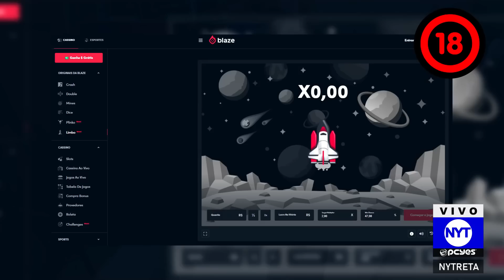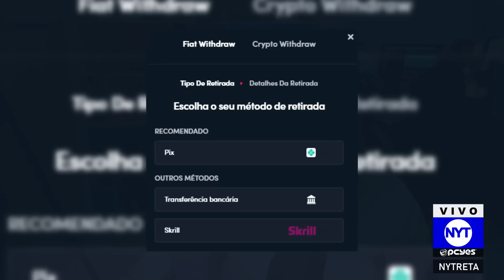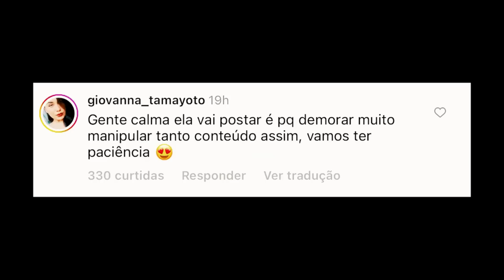Raluca faz DOSSIÊ contra Diggo e vira motivo de piada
Raluca explana Diggo, revela a verdade sobre os fatos e cria um verdadeiro PUTZ DIGGO...
Raluca também falou sobre o Jean L e expôs coisas que ele falava.
Tio Gin também terá um vídeo dedicado feito pela Raluca.